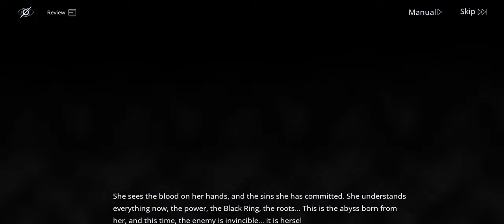Path to Nowhere Storyline: SD-602